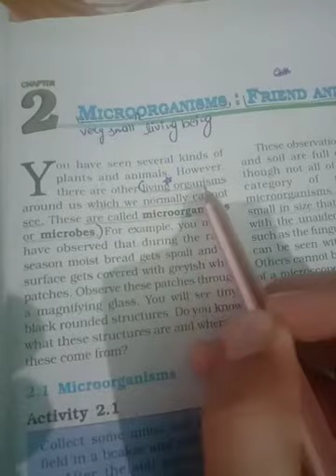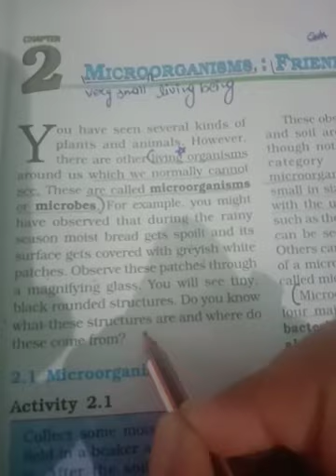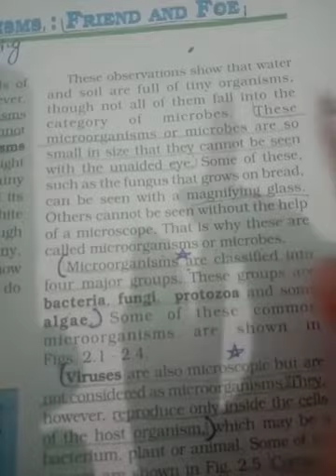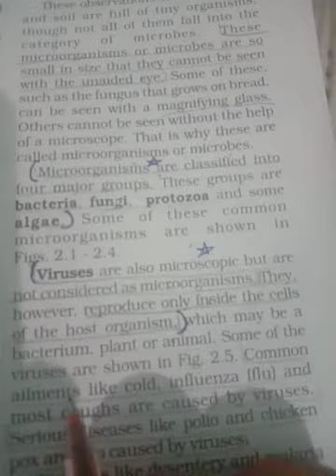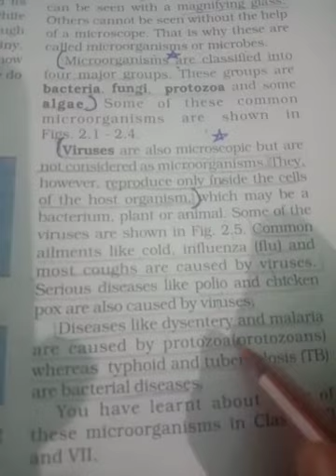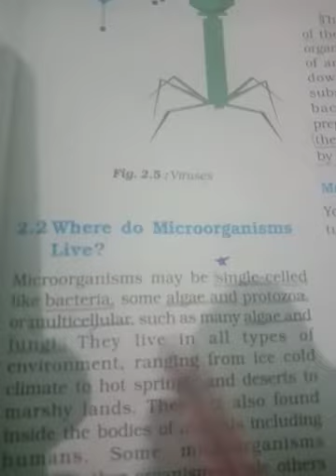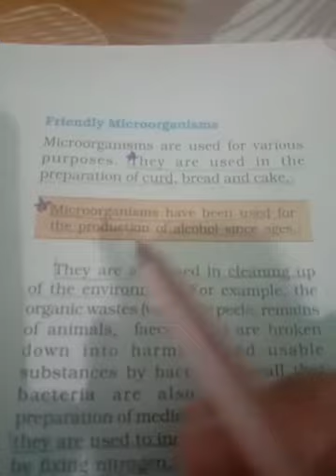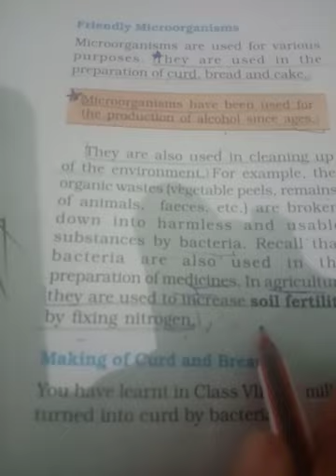Science# class 8th ch.2 # Microorganisms: friend and foe